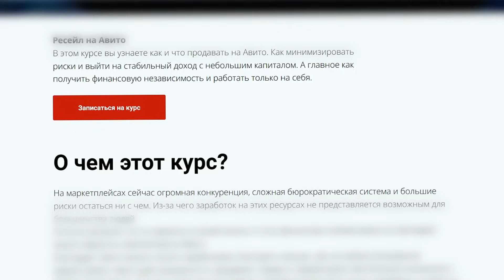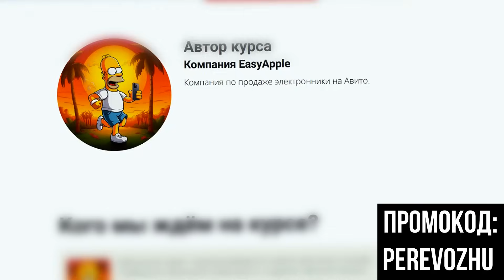РЕАКЦИЯ НИКОЛАСА КЕЙДЖА НА ДИМАША:)| ADAGIO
Подписываемся на Спенсера!

Канал существует только благодаря вашей поддержке:
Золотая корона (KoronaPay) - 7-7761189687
Благодарю!😊

Всех люблю:)